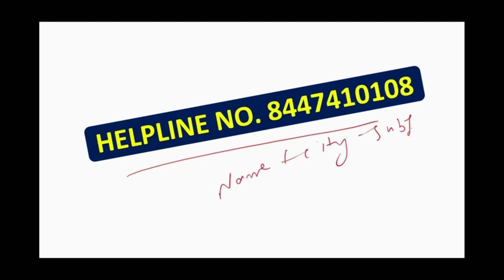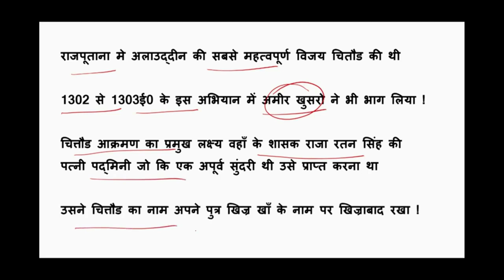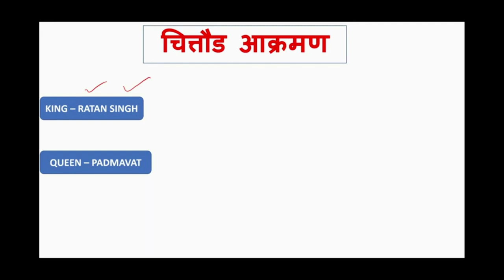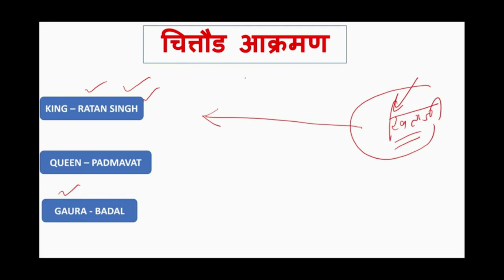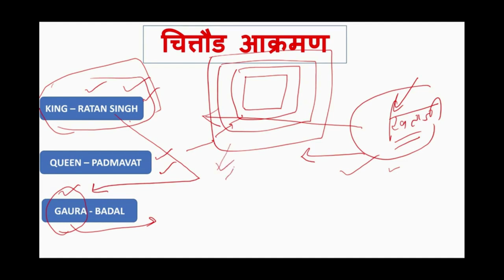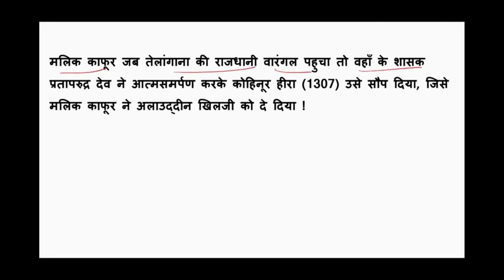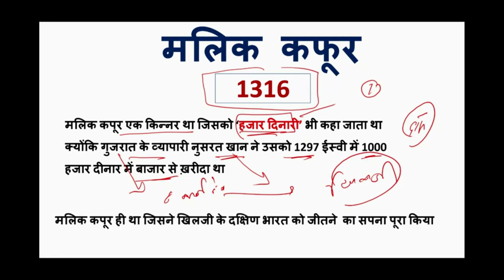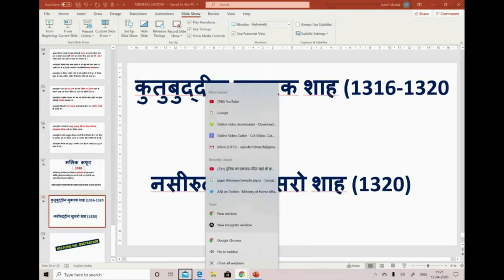PGT HISTORY (इतिहास) रामबाण क्लास - 4 = खिलजी वंश - KHILJI DYNASTY (1290-1320)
6. हिंदी टेस्ट पेपर FOR TGT AND PGT TEACHER ... DOWNLOAD PDF .

7. POLITICAL SCIENCE MCQ,s BASED BOOKLET PDF.

8. HINDI PEDAGOGY E-BOOK FOR CTET, KVS, DSSSB, HTET, UPTET, REET ETC. (HINDI MEDIUM)...

9. ENGLISH PEDAGOGY FOR CTET, KVS, DSSSB, HTET, UPTET, REET ETC. .

10. MATH PEDAGOGY (HINDI MEDIUM) FOR CTET, KVS, DSSSB, HTET, UPTET, REET ETC.

11. सामाजिक विज्ञान (SOCIAL SCIENCE PEDAGOGY IN HINDI MEDIUM) FOR CTET, KVS, DSSSB, HTET, UPTET, REET ETC.

12. MATH HANDWRITTEN NOTES (हिंदी मिडियम) BY PAWAN YADAV SIR FOR ALL COMPETITIVE EXAMS .

13. REASONING HANDWRITTEN NOTES (हिंदी मिडियम) BY RITU MAM FOR ALL COMPETITIVE EXAMS .

14. बाल विकास और शिक्षा शास्त्र (HINDI MEDIUM E-BOOK) CHILD DEVELOPMENT & PEDAGOGY (850 महत्वपूर्ण प्रश्न जो पिछले सालों में पूछे गए हैं ).

15. बाल विकास और शिक्षा शास्त्र COMPLETE BOOK WITH THEORY AND QUESTIONS (CHILD DEVELOPMENT AND PEDAGOGY FOR KVS , CTET, HTET and all (HINDI MEDIUM).

16. CHILD DEVELOPMENT AND PEDAGOGY (ENGLISH MEDIUM).

17. CHILD DEVELOPMENT AND PEDAGOGY (ENGLISH MEDIUM) QUESTION BOOKLET (600 MCQ) with Answer (English Medium).

18. पर्यावरण अध्ययन E-BOOK (पर्यावरण अध्ययन के 690 महत्वपूर्ण प्रश्न)...

19. EVS PRT HANDWRITTEN NOTES (HINDI MEDIUM) .

20. COMPUTER MCQ EBOOK (ENGLISH MEDIUM).

24. 550 Most Important Question of Haryana GK by DR. VIJAY SIR.

25. संपूर्ण हरियाणा सामान्य ज्ञान और पिछले सालों में पूछे गए प्रश्न उत्तर (HINDI MEDIUM HANDWRITTEN WRITTEN NOTES).